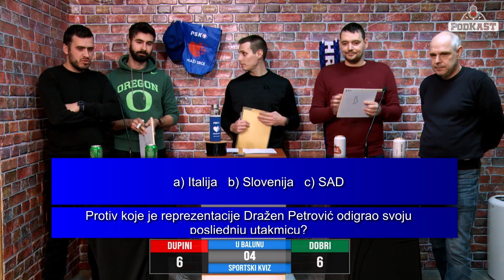U BALUNU - Sportski kviz - 4. krug - Zadnja Draženova utakmica